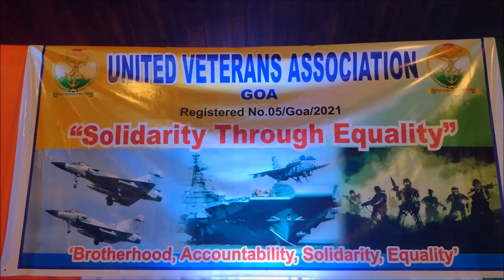VETERANS AT RD FUNCTION